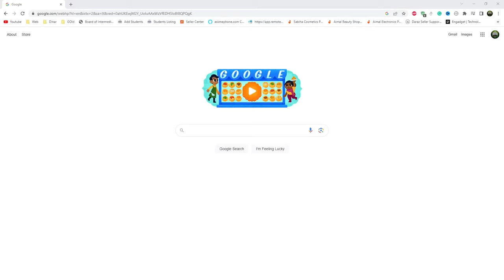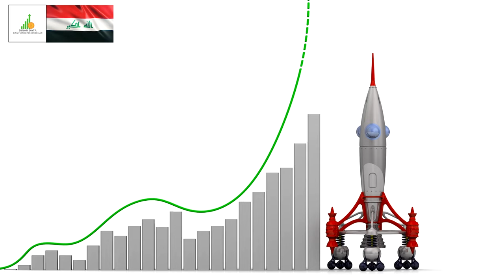🔥 Iraqi Dinar 🔥 Just Getting Started 🔥 News Guru Intel Update Value IQD Exchange Rate to USD 🤑🎉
Iraq RV
Iraq Reform
iraqidinar
dinar guru updates
iraqi dinar
rapid updates
dinar investment
dinar revaluation
dinar currency exchange rate,
reinstatement
iqd news
when will the dinar currency revalue
dinardetectives
currency reinstatement
new dinar currency
iraq politics